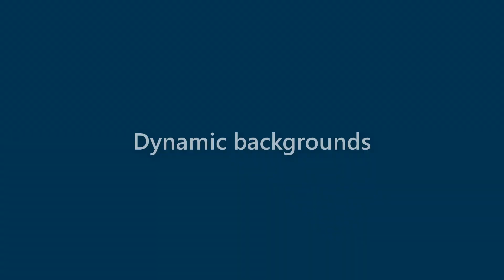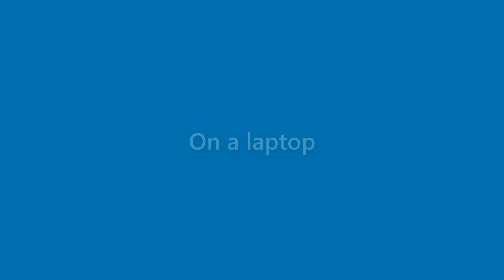Kirk Prince - appearance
Name Look - Kirk Prince - appearance. In this video we present "Kirk Prince" name look and feel in various scenarios.
This video will cover:
How does "Kirk Prince" look as a personal letterhead?
How does "Kirk Prince" look on a business card?
How does "Kirk Prince" look on a computer/laptop screen?
How does "Kirk Prince" look with different background colors?
How does "Kirk Prince" look with various fonts?